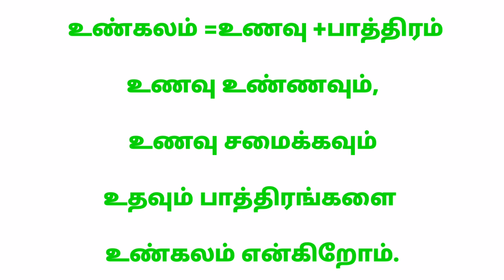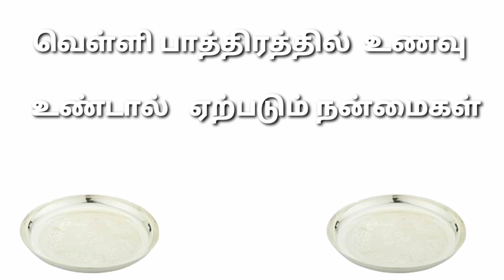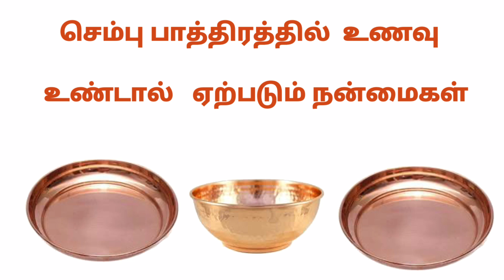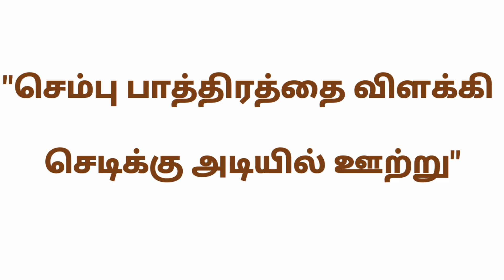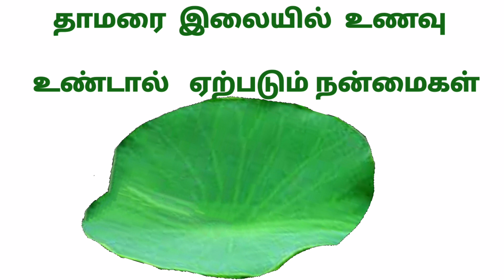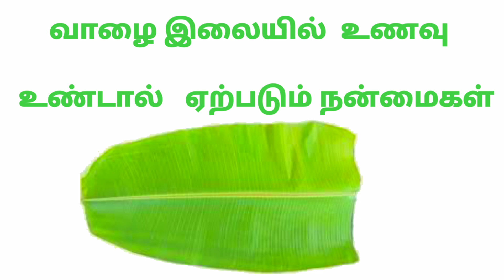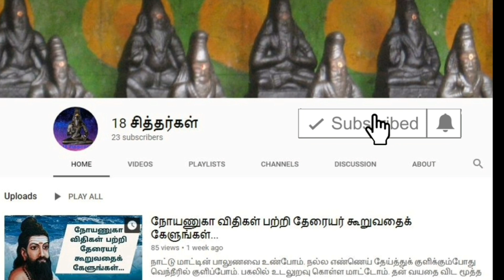உண்கல விதி,uses of copper plates,silver plates,gold plates,banana leafs for foods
1.வெள்ளிப்பாத்திரத்தில் உணவு சாப்பிட்டால் பித்தகோபம், சிலேத்தும கோபம் நீக்கும்
மனத்திற்கு மகிழ்ச்சி உண்டாவதுடன் உடலும் அழகுபெறும்,ஆனால் வாதத்தை சற்று அதிகப்படுத்தும்

2.செம்பு பாத்திரத்தில் உணவு சாப்பிட்டால் உடல் உஷ்ணம் சீராகி கண்களுக்கு ஒளியூட்டும்.சரீரசவுக்கியம்,( உடலுக்கு நன்மை ஏற்படும்)தேஜசும்,( உடலும் அழகுபெறும்,)உண்டாகும் பித்தத்தால் ஏற்படும் நோய்கள் நீக்கும்சுகிரதம் -நன்மை
தேஜஸ் -ஒளி : முகத்தில் தோன்றும் பிரகாசம்.
3.வெண்கல பாத்திரத்தில் உணவு சாப்பிடுவதால் சிக்கில் சோர்வு போக்கும் (உடல் சோர்வு- உடல் களைப்பு) உதிர பித்தத்தையும் எளிதில் போக்குகிறது.விந்து வலிமை அடையும் உதவுகிறது
4.தங்க பாத்திரத்தில் உணவு உண்டால் விந்து உற்பத்தி அதிகம் சுரக்க உதவும்
மூவித குற்றங்களையும் அதிகப்படுத்தது , சமரசப்படுத்தும்உடலும் அழகுபெறும்,தேகம் பூரிக்கும்பித்தசோகை அணுகாது மனத்திற்கு மகிழ்ச்சி உண்டாகும்
5.வலை இழையில் உணவு உண்டால் தோலில் நீர் வறட்சி ஏற்படாமல், பளபளப்புத் தன்மை காக்கப்பட்டு, தோல் சுருக்கங்கள் ஏற்படாமல் தடுத்து, எப்போதும் இளமை தோற்றத்தை உண்டாக்குகிறது.நன்கு பசியைத் தூண்டும்.வயிறுமந்தத்தைப் போக்கும்
வலிமைக்குறைவு,இளைப்பு போன்ற பாதிப்புகள் நீங்கும்.
 அழல் எனப்படும் பித்தமும் தணியும்.இளமை தோற்றத்தை உண்டாக்குகிறது.
சூடாக இந்த இலையில் உணவு பரிமாறப்படும்போது, இதில் இருக்கும் பல்வேறுவிதமான ஊட்டச்சத்துக்கள் உணவோடு கலக்க வாய்ப்பு உள்ளது.

6.தாமரை இலையில் உண்டால்.உடல் வெப்பம் அதிகரிக்கும். வாத நோய் மந்தாக்கினியைத் தோற்றுவிக்கும் பாலுள்ள வேறு மரங்களின் இலையில் உண்டு வந்தாலும் குன்மரோகம் தாகரோகம்  ,பலா இழையில் உண்டு வந்தாலும் குன்ம நோயைப் போக்கும்

7.இழைகளில் உணவு உன்ன ஆன்மதிருப்தியும் மன உற்சாகமும் கொடுக்கும்
வெள்வாழை இழை தவிர மற்ற இழை ஒரு அளவுக்கு பயன் மட்டுமே தரக்கூடியது
கலங்களில் தங்கம் வெள்ளி வெண்கலம் மூன்றே உத்தமம்…